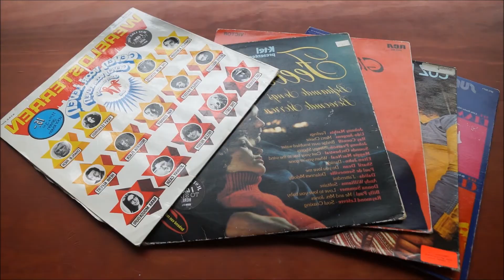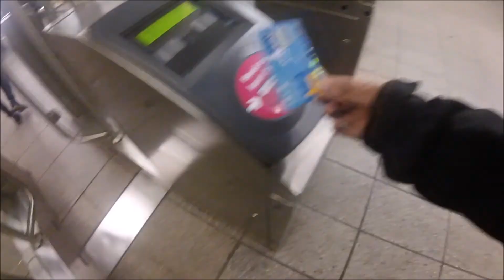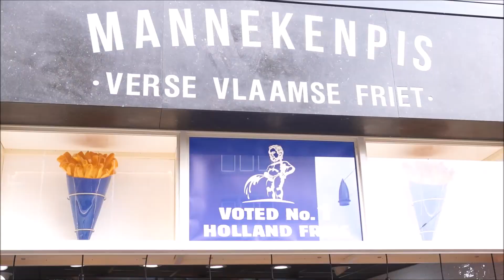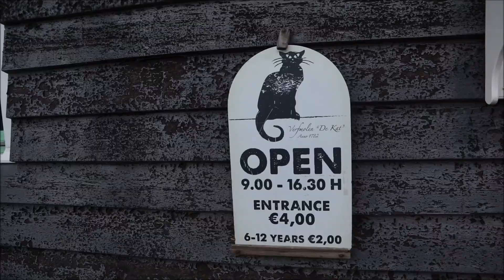EXPLORING AMSTERDAM, NETHERLANDS | Travel Vlog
Amsterdam is one of the places I've wanted to visit for a long time so I'm glad I can tick that of my bucket list. It was amazingly fun and the views were picture - perfect. I also had a lot of fun editing this vlog together (although it did take a while). Hope you guys enjoy it and let me know if you want to see more travel vlogs like this as I really enjoy making them :)

~ BLR - La Conche
~ EXO - Ko Ko Bop
~ Mark Redito - Magical Oahu
~ The Vamps - Wake Up
~ Jordan Rivera & Sonny Bass - Bubble Gum
~ Kontekst - Buddha
~ Tritonal and Ross Lynch - Feel the Love
~ DJ Quads - Living in Stereo
~ Alissa Cara and Zedd - Stay
~ Silent Partner - Walk with Me
~ Adam Snow - Safe and Sound
~ Joakim Karud - Day after Day
~ Charlie XCX (Bolivard Remix) - Boom Clap
~ Evvy (Young Bombs Remix) - Tidal Wave